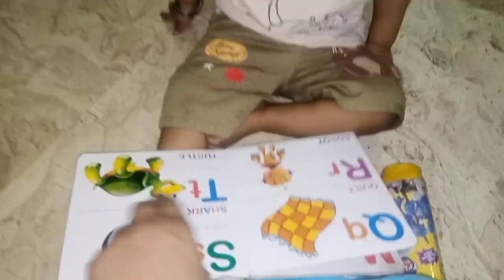Naughty baby girl | viral baby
viral video
viral child
viral